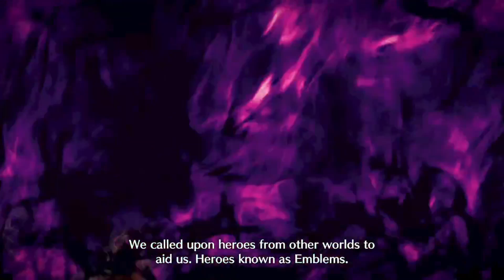Fire Emblem Engage Part 1 | Returning Home To Mother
It feels like a 1000 years since the last time I played a Fire Emblem game, how will the latest game Fire Emblem Engage play? Let's find out!